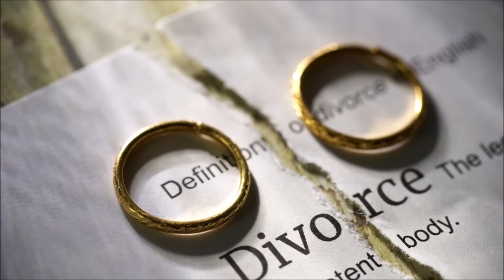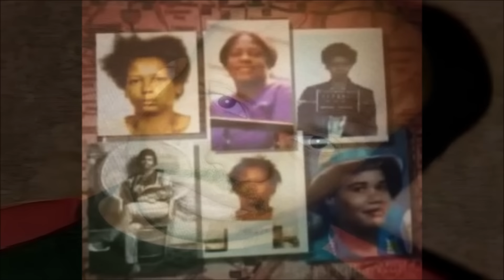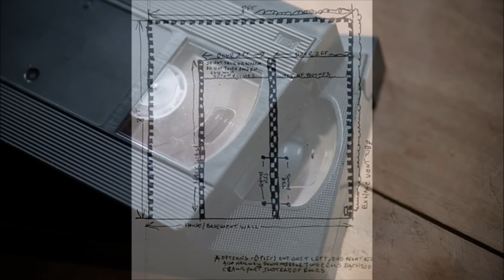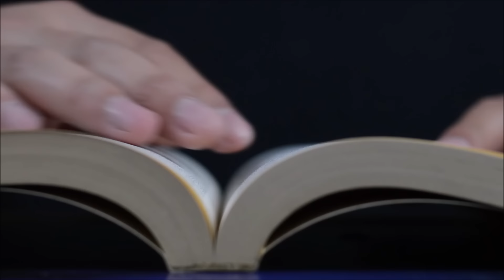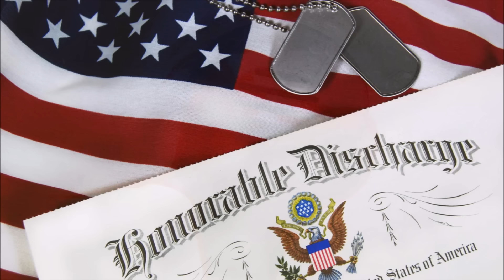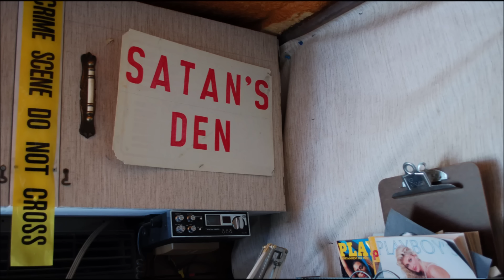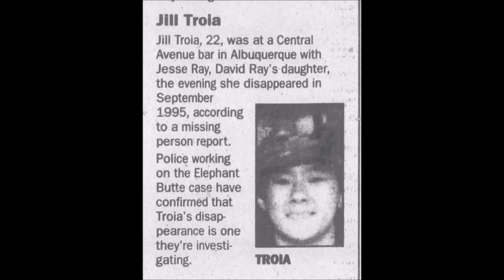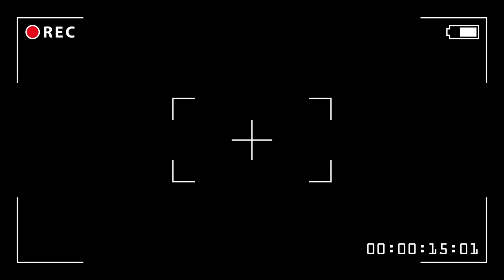3 Pieces Of Disturbing Serial Killer Lost Media | Torture Tapes & Pure Evil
The fascination of violence without doubt has been part of the human psyche since the beginning of our existance. From the colosseum to present day, where death and destruction is available at the click of a button.

Naturally, serial killers have been a topic of interest for many decades, due to our morbid curiosity. However, lost media tickles our fascination with the unknown and undiscoverable. Today we look at 3 pieces of serial killer lost media.